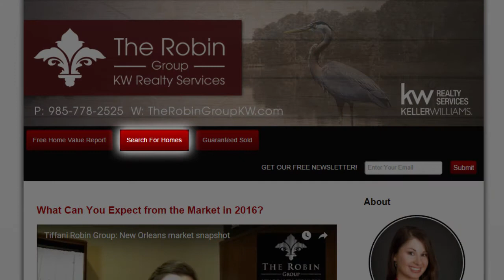Tiffani Robin Group: Team vs Individual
- One question I get on a daily basis is, “Why choose a real estate team instead of an individual agent?”. There are many benefits to working with a real estate team versus an individual agent. When you work with a team, you will have a team of professional experts all focused on one thing - you. To learn more benefits of working with a real estate team, watch this short video.

The Robin Group
Keller Williams Realty Services
1200 West Causeway Approach Suite 27
Mandeville, LA 70471